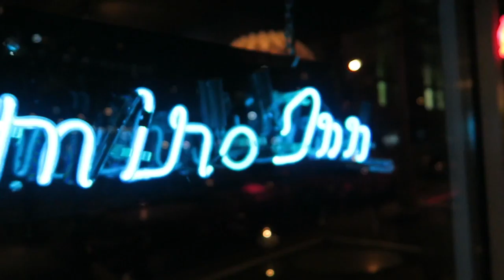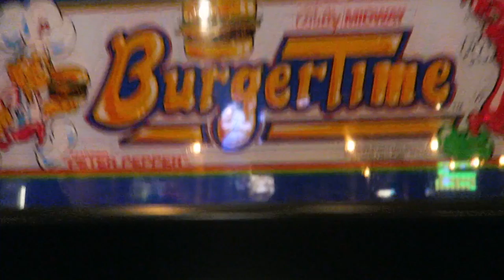EVERYONE BLEW US OFF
VLOG 017 . Sara and I went alone to The Get Up Kids, Brick & Mortar show at A&R Bar sorry to the third band that played you guys were rad to.

From The Dust - Alive